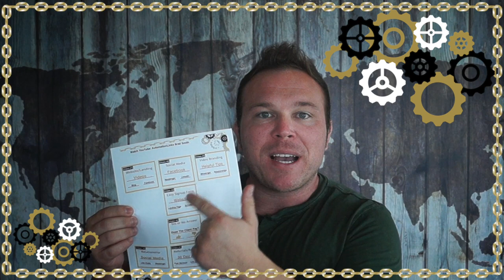The AL Framework by Brad Smith - 8 Part Online Strategy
Start our Free AL Framework today!

Brad Smith is the owner of AutomationLinks which is a software that helps you communicate and convert more customers on your website.

Brad has built 2 successful online businesses while failing at 2 also. His experience has shown that creating a business around your customers and what they need is the only way to be successful online.

Learn from Brad Smith and AutomationLinks to help you build real online word of mouth referrals for your business.